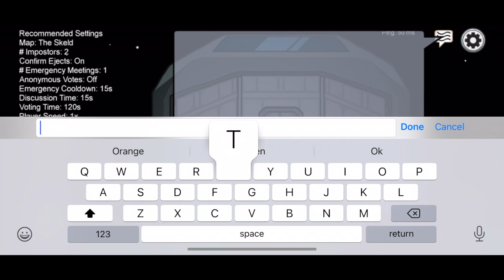Among us - full gameplay - No commentary Part 31